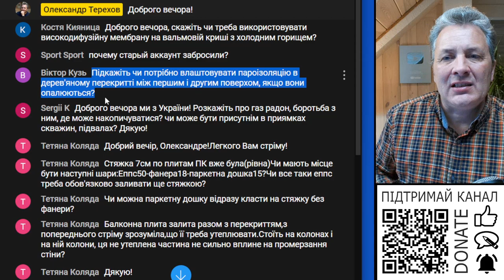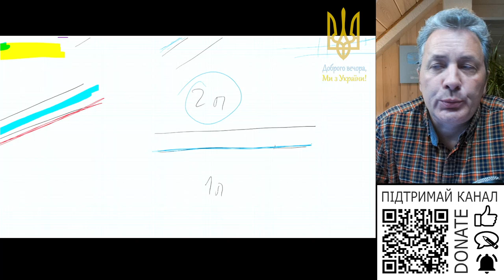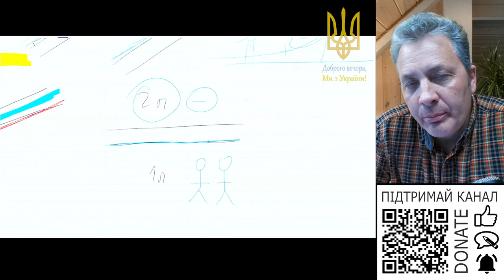Чи потрібна пароізоляція між першим та другим поверхом, якщо вони опалюються?